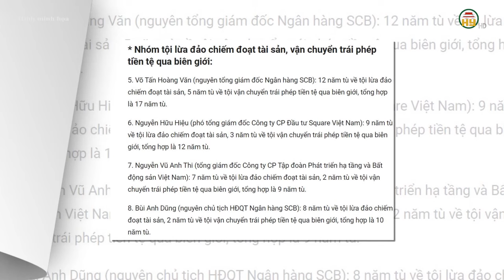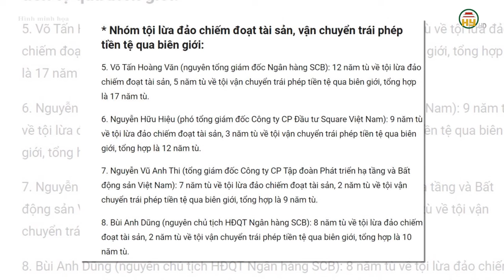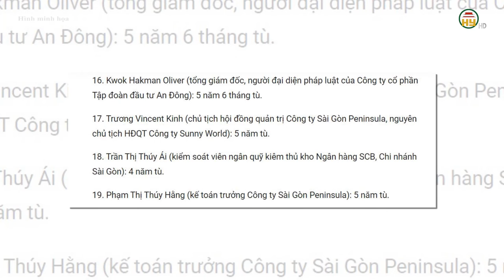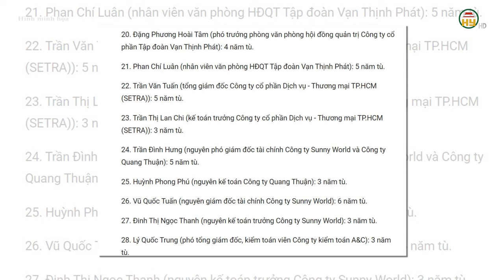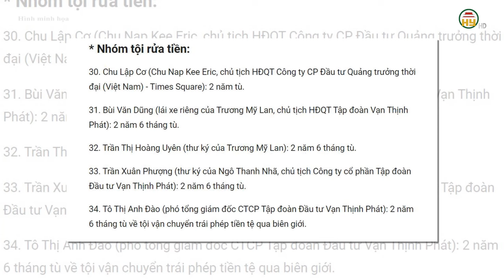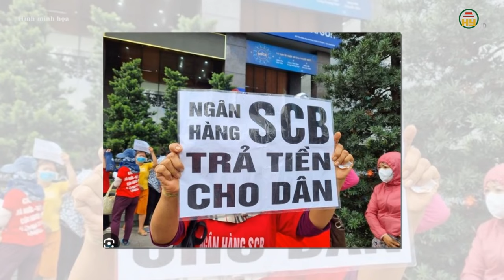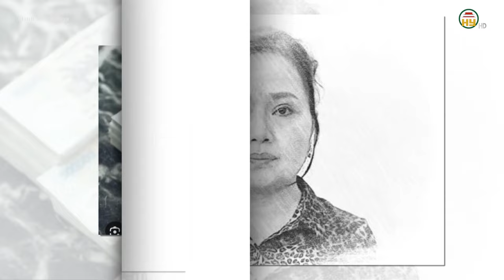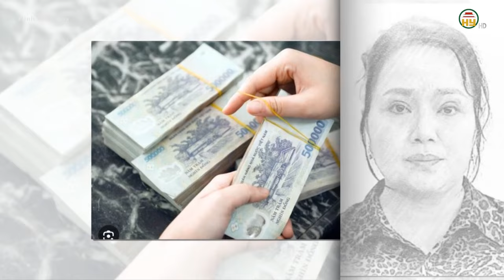Tuyên án Vạn Thịnh Phát: Mức án cụ thể đối với Trương Mỹ Lan và 33 bị cáo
Hưng Yên TV | Tuyên án Vạn Thịnh Phát: Mức án cụ thể đối với Trương Mỹ Lan và 33 bị cáo

Chiều 17-10, hội đồng xét xử đã tuyên mức án cho bị cáo Trương Mỹ Lan và các đồng phạm trong vụ án lừa đảo chiếm đoạt tài sản, rửa tiền và vận chuyển trái phép tiền tệ qua biên giới xảy ra tại Tập đoàn Vạn Thịnh Phát.
Nhóm tội lừa đảo chiếm đoạt tài sản, rửa tiền, vận chuyển trái phép tiền tệ qua biên giới:
1. Trương Mỹ Lan (chủ tịch HĐQT Tập đoàn Vạn Thịnh Phát): Chung thân về tội lừa đảo chiếm đoạt tài sản, 12 năm tù về tội rửa tiền, 8 năm tù về tội vận chuyển trái phép tiền tệ qua biên giới, tổng hợp là chung thân.
2. Trương Khánh Hoàng (nguyên quyền tổng giám đốc Ngân hàng SCB): 9 năm tù về tội lừa đảo chiếm đoạt tài sản, 8 năm tù về tội rửa tiền, 6 năm tù về tội vận chuyển trái phép tiền tệ qua biên giới, tổng hợp là 23 năm tù.

Tiktok: Truyền hình Hưng Yên
Facebook: Đài Phát thanh và Truyền hình Hưng Yên
Zalo: Đài PTTH Hưng Yên